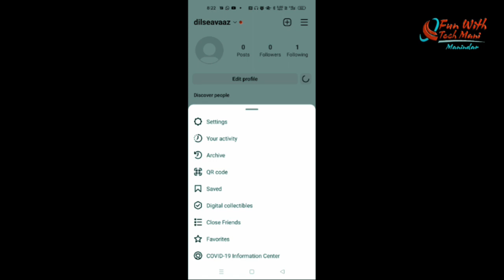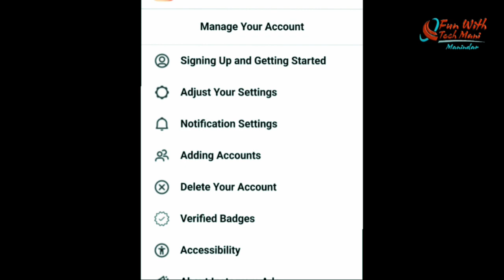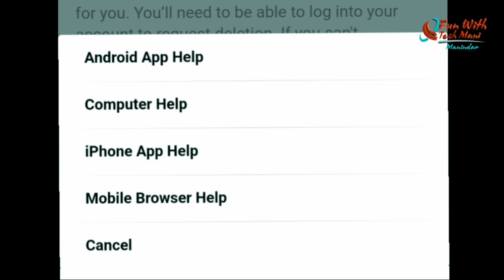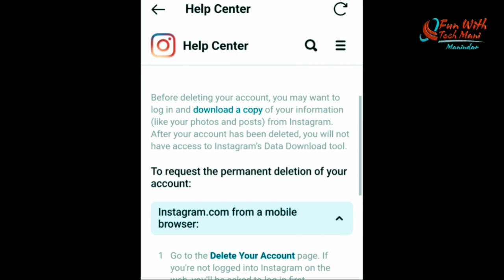how to delete instagram account | how to deactivate instagram account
how to delete instagram id permanently instagram id delete kaise kare